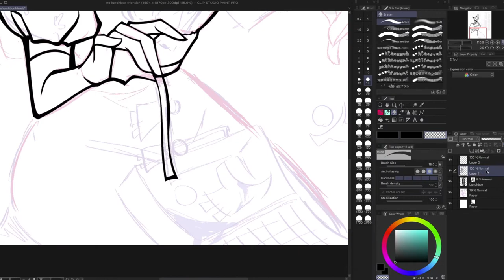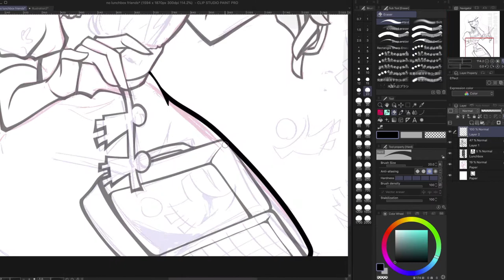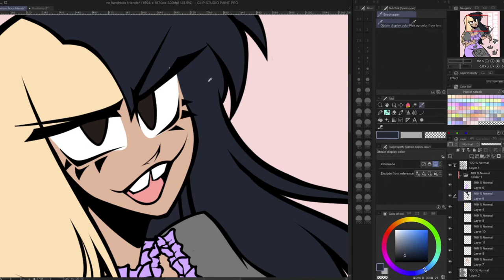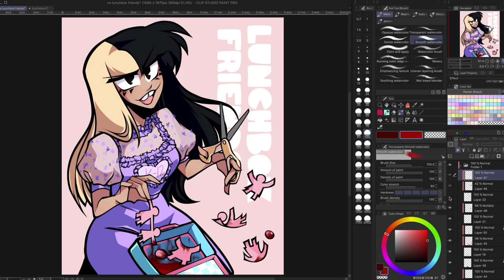Lunchbox Friends | Melanie Martinez Speedpaint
I loved K-12 so much and you can freaking BET I'm drawing more art of Crybaby. when I get the chance